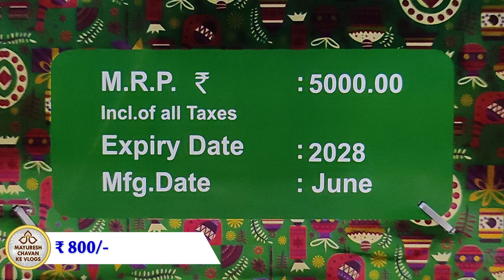Happy Holi | Gilt Palmtree | NSV Fireworks | sivakasi crackers video | sky shot testing | 2024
Hi Guys,
I brought you the function display of Gilt Palmtree, it's a 4" sky shot from
NSV Fireworks

2 Pieces in a box

Video shot on:
Redmi note 10 pro max

crackers
crackers video
sky shot
patake
patakhe
diwali vlog
sivakasi crackers
crackers sound
fireworks
firecrackers
diwali
firecracker
fataka
diwali crackers
sky shot crackers
cracker
firecrackers video
pataki sound
फटाके
sky shot testing
crackers shorts
fatakada
aatishbaji
crackers shots
patakha
sky shots
dipawali
patakhe patakhe
patakhe video
fire crackers bursting sound
crackers videos
diwali ke patakhe
diwali video
crackers crackers
firecracker video
firework
crackers testing
patake patake
patakhe ki video
pataka sound
patakhe videos
tapasulu videos
pataka video
diwali bomb
diwali pataka
pataka
pattasu sound
diwali shots
fatakada na video
sky crackers
vanitha fireworks
vanitha crackers
best sky shot in india
indian fireworks
fireworks india
standard fireworks sky shots
1$
100$
1000$
Ayyan Fireworks
Best
double ball
double balls fireworks
shell
shells
skyshot
500
1000
2000
5000
10000
wala
lar
gm
cake
cakes
chakkar
spinner
rocket
fountain
pots
anar
multishot
multishots
diwali ke
diwali ka
2 sounds
whistling
7 shots
7 sounds
diwali stash
sony
sonny
vanitha
murga chap
cock brand
15
th
August
independence day
diwali crackers
diwali fireworks
new crackers
diwali
celebration
festival
night
lakshmi
pujan
puja
sivakasi fireworks
diwali stash
cock brand skyshot
cheap crackers
big sky shot
sivakasi
murga chaap patakhe
new fireworks
skyshot
sivakasi crackers
sky shot
unique crackers
anil fireworks
diwali crackers testing
happy diwali
crackers video
new crackers testing
testing crackers
green fire crackers
fire crackers
cheapest crackers
diwali stash video
pattasu
fireworks testing
inf
testing
indian national fireworks
green cracker
swas
safal
csir
neeri
fireworks display
cock brand big skyshot
deepavali
cst
pollution
mr indian hacker
crazy xyz
diwali crackers shopping
diwali special
crackers testing video
biggest firecrackers
patake video
fireworks explosion
nye fireworks
Naya Naya Pyar
World War
Golden Octopusy
Blue Octopus
Red Octopus
Velvet
Polar Stars
Golden Web
Spider Web
Texas Rider
Star Fish
Silver Streak
Thunder Storm
Paradise Fish
Magic Crystal
Golden Rain
Duos
Big Duos
Bruce lee
Hercules
X men
Color Plus
Zulk War
7th sense
Cactus Rain
Mela
Euro
21st Century
Carnival
Power
Volcano
Hollywood Park
Art in the sky
Pyro gems
Mega shots
Sky Divers
Oscar
Marvelous
Bigg Boss
Hot Mirchi
Cool Colors
Neela Angeles
Golden Eye
Tomb Raider
Rock My World
God Father
Fanta
Street Fighters
Gold King
Rang de basanti
Transformers
magic springs
Spider Boom
Maza Maza
Mass Blaster
Dhoom Dhamaka
Star Wars
Super Speed
Xtreme Speed
Nayagara Falls
Fireworks cakes
Tom and Jerry
30 shots
60 shots
100 shots
120 shots
240 shots
500 shots
color koti
whistling wheel
whistling chakkar
multicolor
pots
fountain
anar
rockets
2 sound
whistling rocket
1000 wala
10000 wala
1000 lar
10000 lar
Golden sky
Sky king
Dragon
Pop up
Hotmail
Green Leaf
Red Leaf
Red Zone
Pink Out
i World
iworld
Dark
Purple Rain
youtuber shubham
general tech
mr indian hacker diwali
vanitha fireworks
vinayaga fireworks
sony vinayaga fireworks
sony fireworks
sonny fireworks
elephant fireworks
supreme fireworks
Standard Fireworks
Ananda Fireworks
Mori Fireworks
Leo Fireworks
NSV Fireworks
Vadivel Fireworks
Sarvanavel Fireworks
crackers
sky shot
crackers video
patakhe patakhe patakhe
crackers testing
indian fireworks
best
sky shot
fireworks
in
india
testing
fountain crackers
musical mala
musical crackers
music pataka
from
crazy
cool
patake
Shubh Deepavali
holi smoke
smoke
smoke crackers
rainbow
rainbow colors
raibow fog
experiment
experiments
videos
fail
Ayodhya
Ram Mandir
Celebration
60 shots crackers
Mahashivratri
2024
special